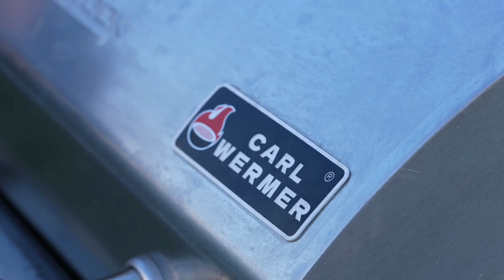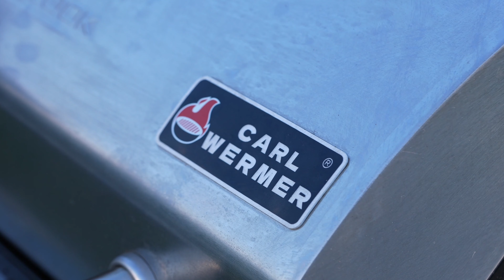Стейк из конины